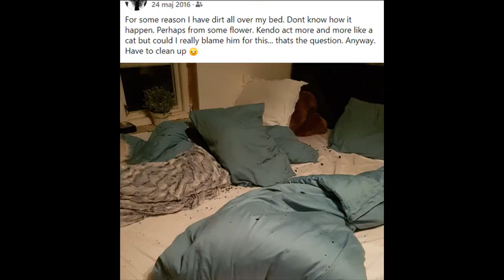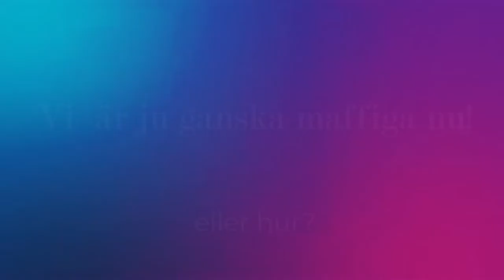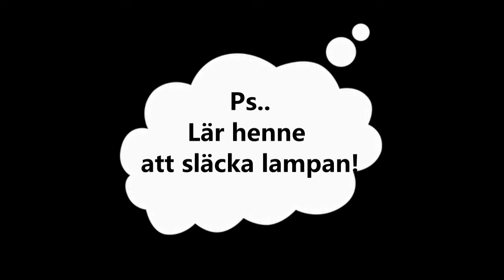Kendo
Till minne av vår älskade Vita Herde hund.